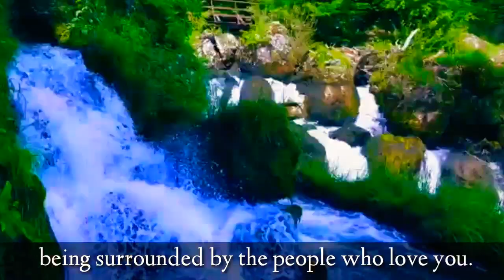The Art of living |Yogistic Journey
Join our life Transformation Jounery with us during yoga teacher Training Course and yoga Retreat program with us
Visti our Community website -

himalayan_yogistic_community_

Get more information about us ---